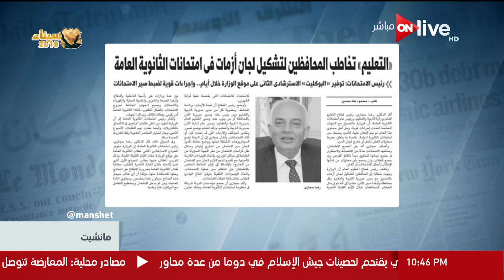مانشيت - "التعليم" تخاطب المحافظين لتشكيل لجان أزمات في امتحانات الثانوية العامة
جزء من حلقة اليوم من برنامج مانشيت يناقش فيها مشروع قانون دمج المفرج عنهم بالعفو الرئاسي وقانون هيئة تنمية جنوب الصعيد وتدمير مئات الأوكار الإرهابية ..
برنامج مانشيت, برنامج إخباري, سياسي, اجتماعي ,اقتصادي يعرض جميع الأخبار الواردة في الصحف المصرية والعالمية ويحللها بدقة وخبرة لتوصيل جميع الأخبار لجميع الطبقات والثقافات بمنتهى الدقة والبساطة، تقدمة تقدمة الإعلامية مروة جاد الله ON Live يومياً في تمام الساعة 2:30 ظهراً
يعرض على ON Live يومياً في تمام الساعة 2:30 ظهراً